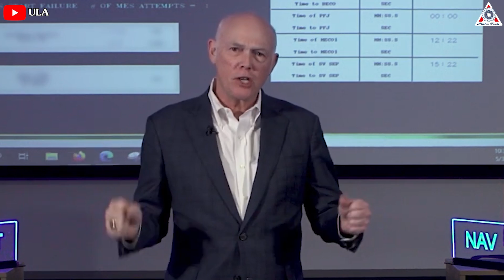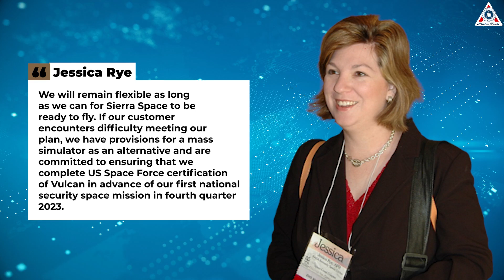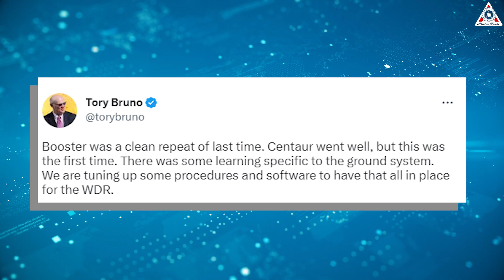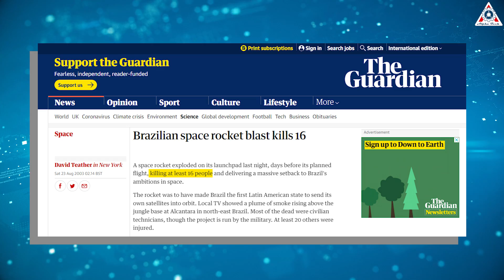Disaster! Dream Chaser delayed again, ULA Vulcan in TROUBLE...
Dream Chaser is delayed again, raising questions about Vulcan launch plans

At the close of 2022, 2023 is anticipated to be a blockbuster year with new powerful vehicles in space. From Starship to Starliner and more missions to the moon, we expect a record-setting year for space launches.
Sadly, the launch time has been pushed back one by one.
And more recently, Dream Chaser has been delayed once again. But more seriously, this raises questions about Vulcan launch plans.
Is there still a path to Vulcan flying a national security mission in 2023?
Find out everything about this in today's episode of Alpha Tech:
The long-awaited debut of a winged space plane will have to wait a little longer. This week NASA updated its internal schedule to show that Sierra Space's Dream Chaser spacecraft will now berth at the International Space Station no earlier than December 17, 2023.
Previously, Sierra Space had been publicly targeting a launch of Dream Chaser in August, on board United Launch Alliance's new Vulcan rocket.
In a statement, Sierra Space confirmed the delay. "Sierra Space’s plan is to complete the first launch of Dream Chaser by the end of the fourth quarter this year," the company said.
The latest delay will cause mild concern for NASA, as it means that beginning this summer the US segment of the space station will be reliant on the Falcon 9 rocket alone for cargo supply missions. This is because in addition to ferrying SpaceX's Cargo Dragon to the station, Northrop Grumman's cargo-carrying Cygnus will start launching on the Falcon 9 later this year.
Northrop needed to find an alternative rocket for Cygnus after the Russian-made engines for its Antares 230+ no longer were available in the wake of the Ukraine war. The Falcon 9 was the only US rocket available, and it will take a couple of years to develop a replacement launch vehicle. So, until Dream Chaser starts flying on Vulcan, if NASA's astronauts want to dine, they'll need to be DoorDashing on the Falcon 9.
However, the bigger issue Dream Chaser's latest—and quite possibly not final—delay raises is its downstream impacts on the launch manifest of the much-anticipated Vulcan rocket.